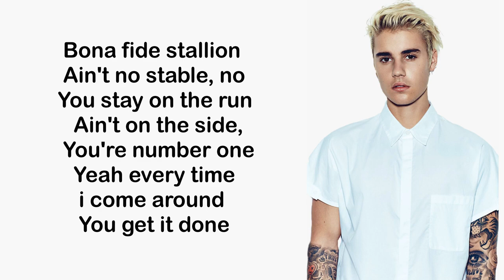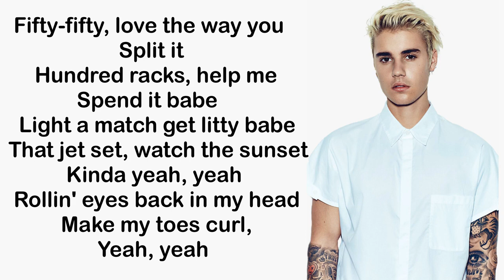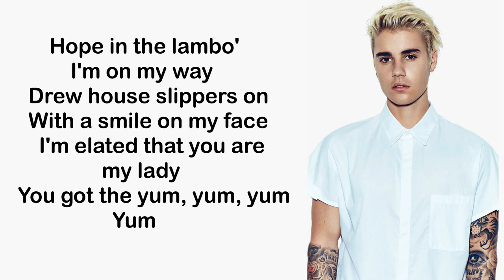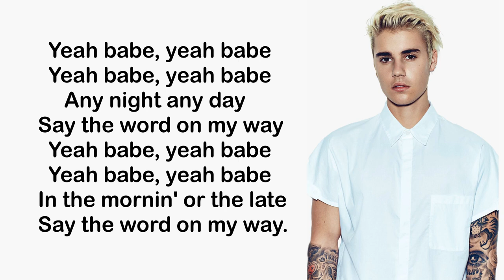Justin Bieber - Yummy Lyrics.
Justin Bieber's yummy music lyrics for your craving soul.